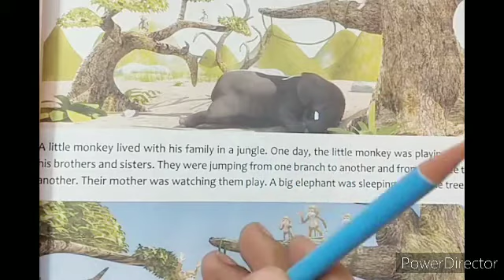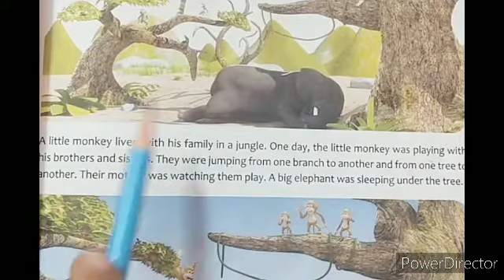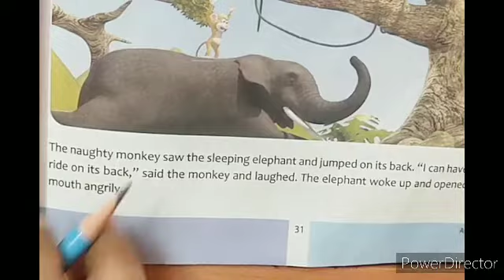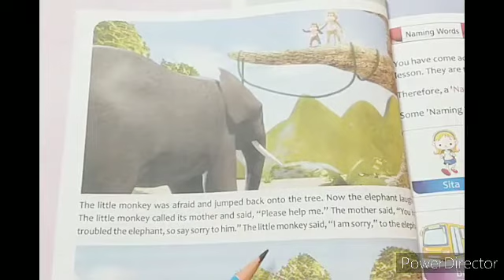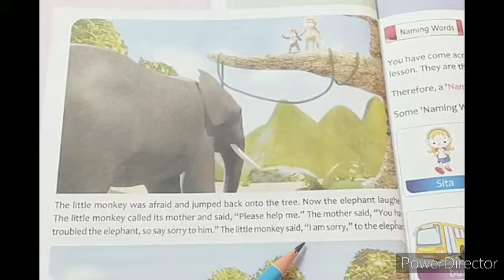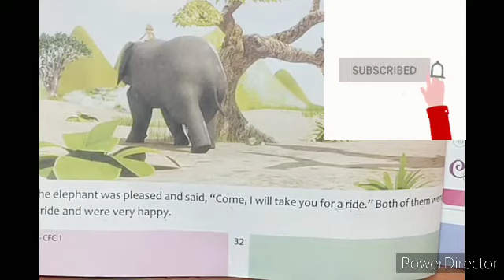Astragen Grade1(class1) friends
Hello students,today onwards I am going to teach english subject syllabus which is very important for enhancing the knowledge of class1 students.so here I am going to explain you about in your own language in brief.